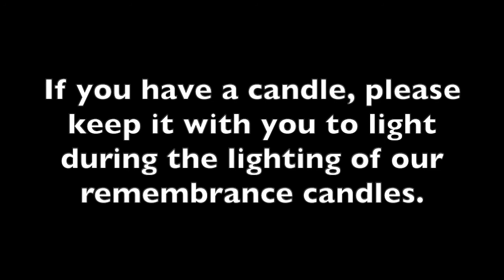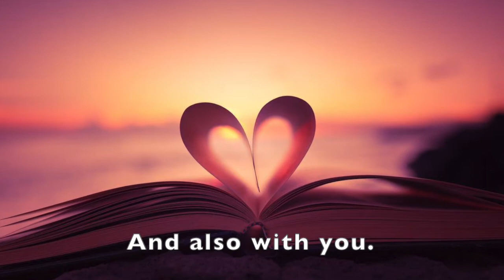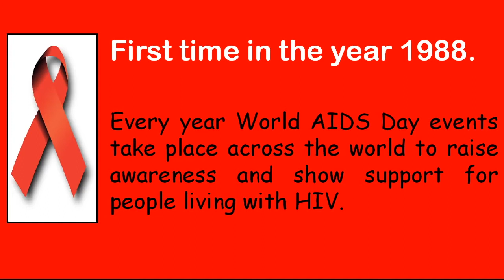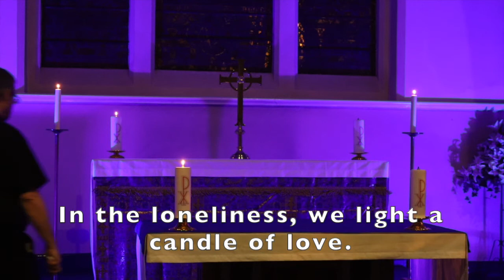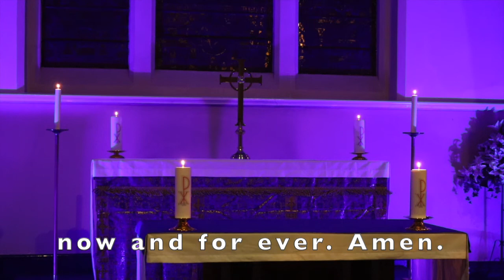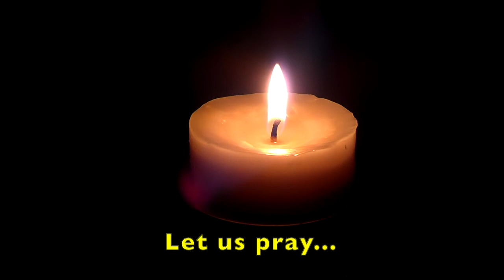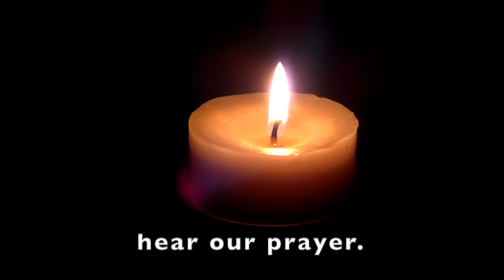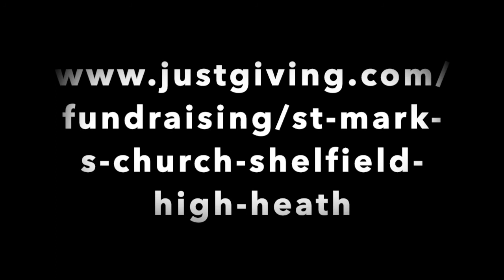World Aids Day Service 2020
Due to restrictions currently in place, this year's service will be a 'virtual' one.

Please have a candle/candles handy to light at the appropriate time in the service.